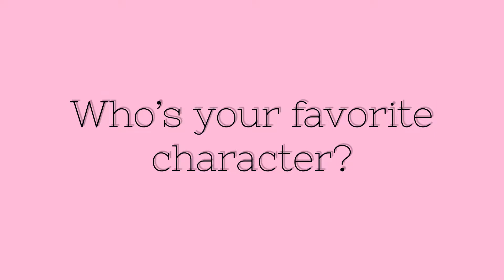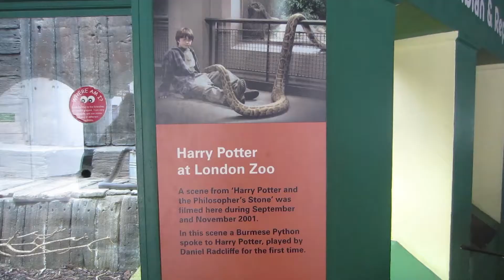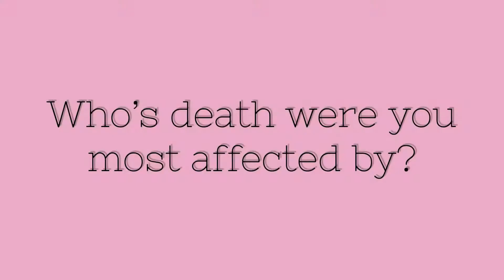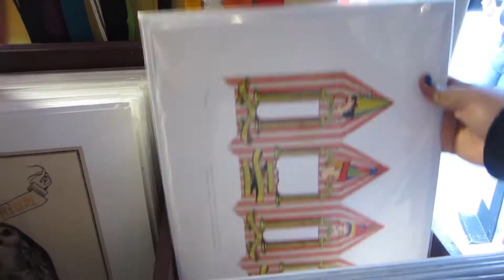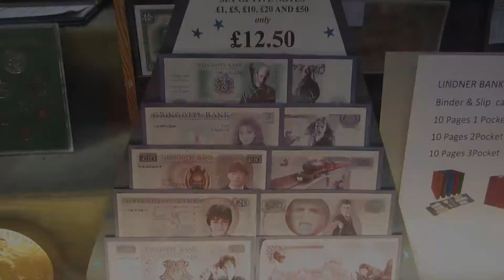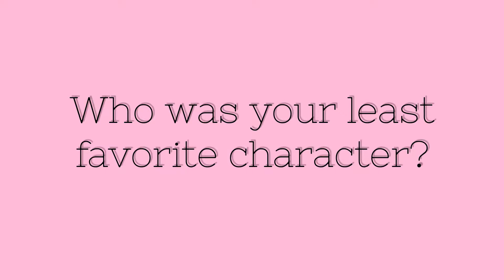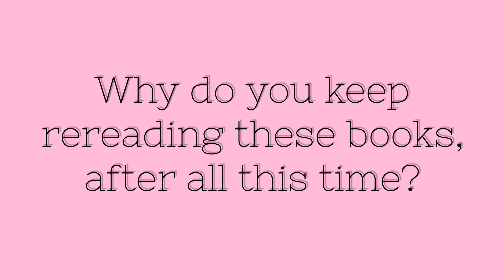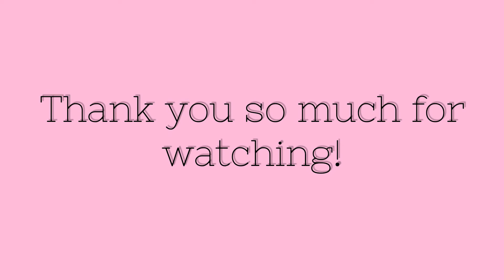Vlog || A Harry Potter Tour of London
I love Harry Potter, so I decided to do a little themed tour around London, featuring locations that were in both the books and the films! It was a really fun day, even though we didn't get to every location!

I've even made a handy Google Map if you'd like to try your own little tour!